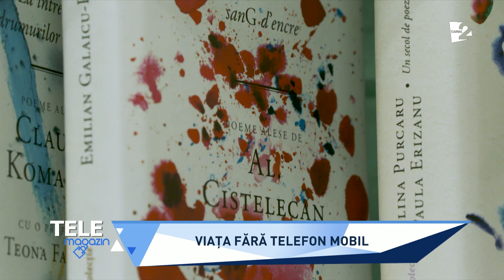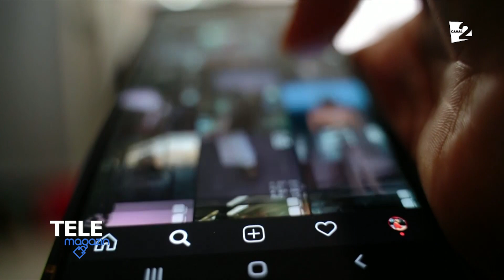Nu a avut niciodată telefon mobil! Vedeţi ce l-ar determina să-şi cumpere unul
Poetul Emilian Galaicu-Păun ne-a spus cum este viaţa fără telefon mobil.